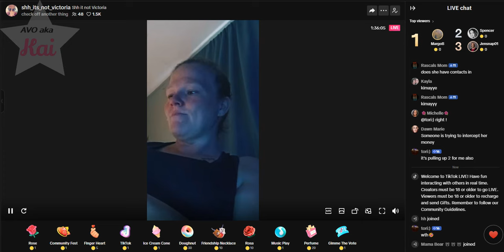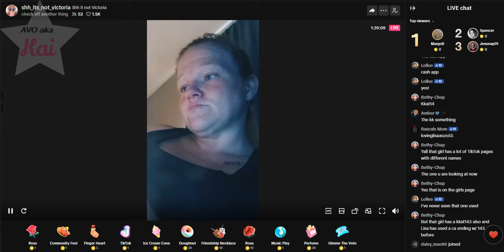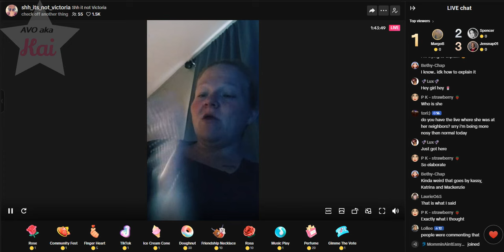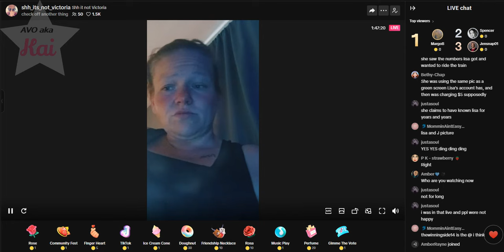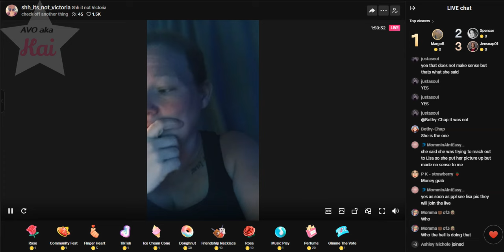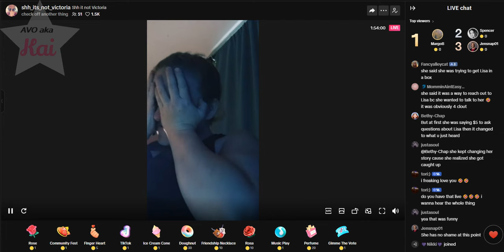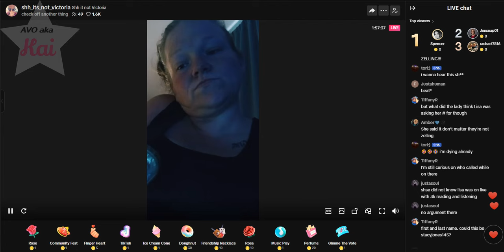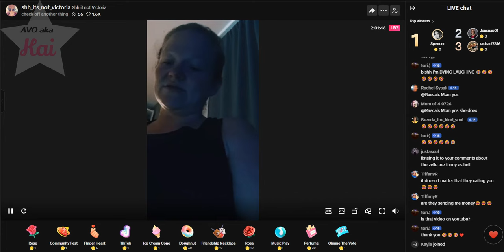End of Victorias 7-25-24_01.00PM